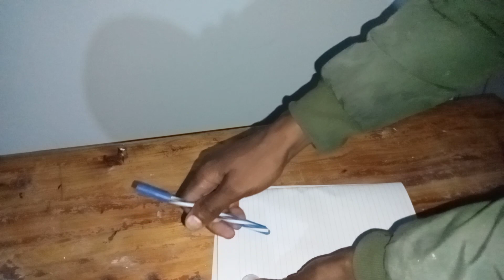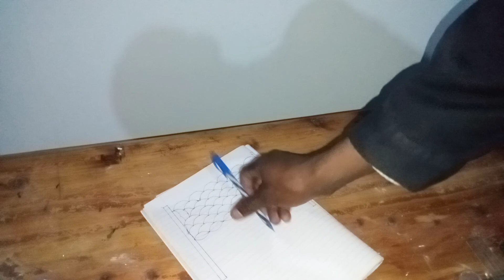Do you know how to draw a volleyball net?|using a biro pen